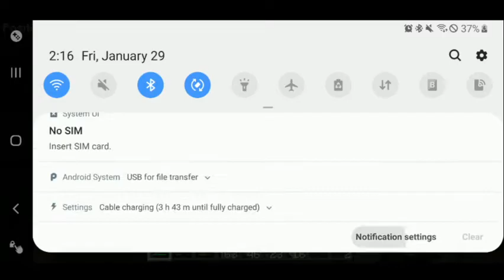Set seed speed run attempts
Twitch.tv/arcticfoxchar